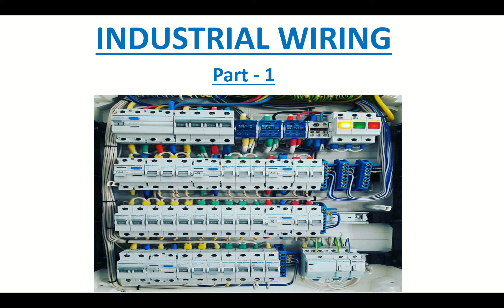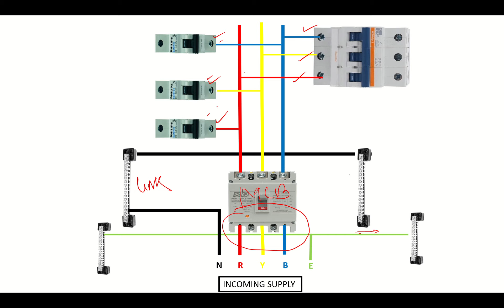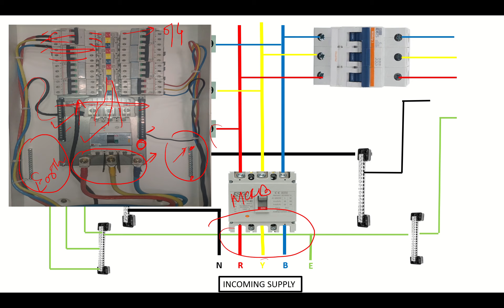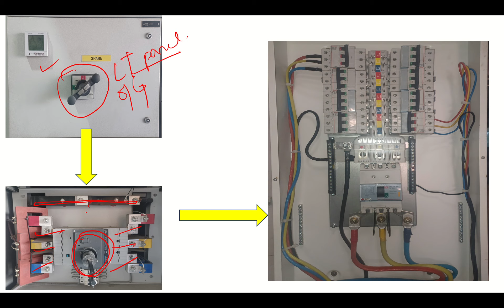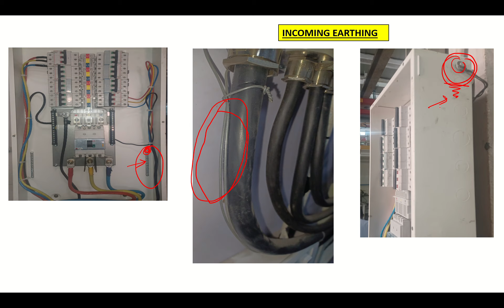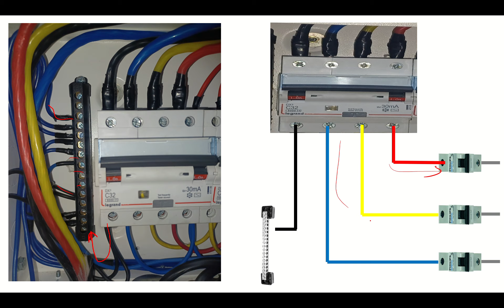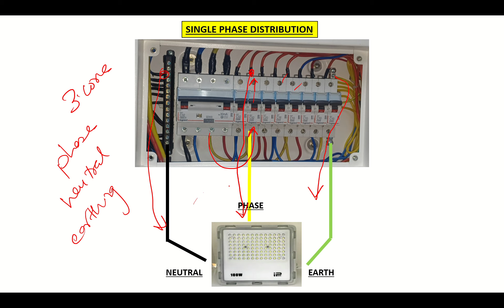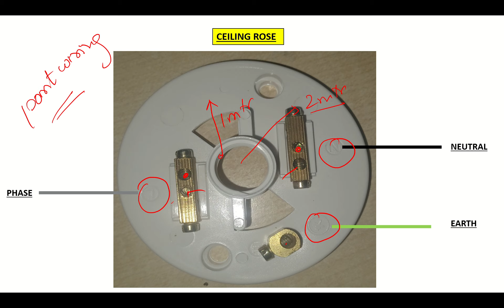Industrial Wiring part 1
Hello everyone, in this video you will able to understand and know about basics of industrial wiring in from LT panel to Distribution board. Its will be very useful as you will get to know the about the electrical schematic drawing much better.